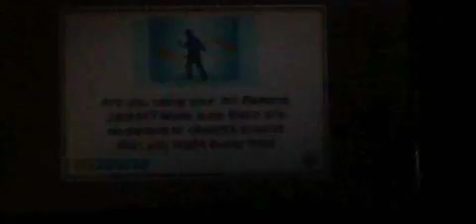Wii Sports: Macaroni Archive - Bowling #1 (2016)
Recorded in July 7th, 2016
This video was recorded in 2016 with Macaroni without a hat! Recorded with a webcam and a Wii U Gamepad.
Here is his 10 pin bowling game! I will have more of my Wii Sports Bowling Archives!

Want to see me play Nintendo games live?
Add me on the Wii U or Nintendo Switch and try to find me Online!
Wii U Nintendo Network ID: GoodJobBoy760000
I can play Wii Sports Club Bowling or Golf on the Wii U with friends or acquaintances.

Hey! I created a YouTube group chat so we can share videos more easily. :) Link Expired. :-( Please request it from me in the comments in any video.